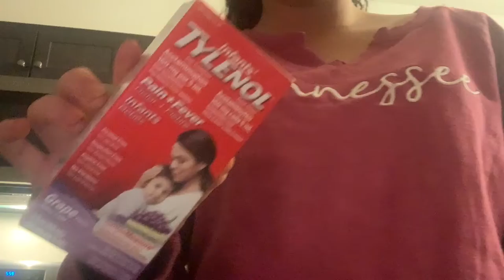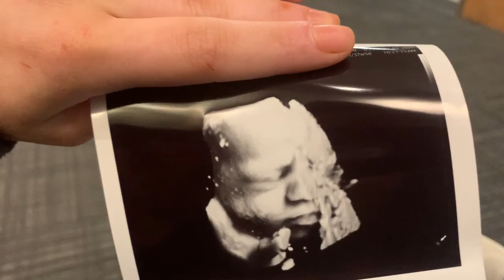VLOGMAS DAY 8&9: Getting Bassinet Ready, Figuring Out Car Seat & ULTRASOUND appt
sub for moreee :)